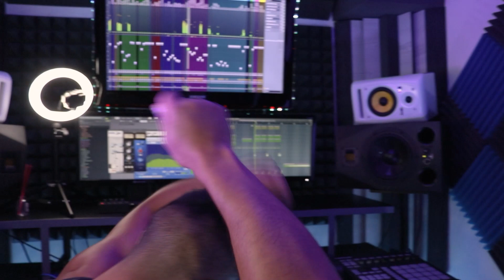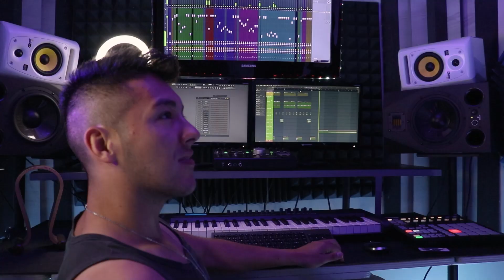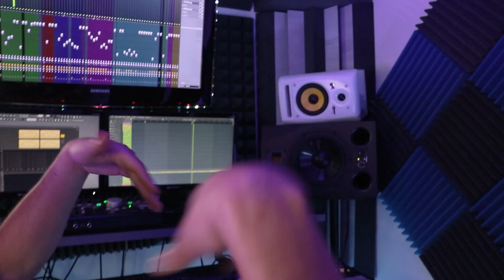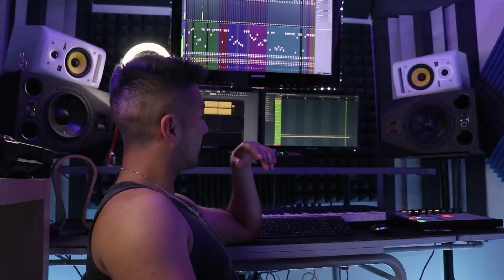MASTEROUT X RBS - JODIDA FIESTA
PRODUCED, MIXED AND MASTERING BY:
MASTEROUT
SINGER:
RBS
MUSIC VIDEO RECORDED AND PRODUCED BY:
JERONI VILALTA